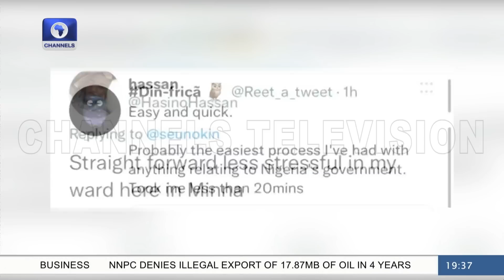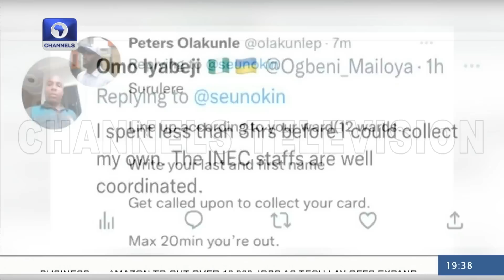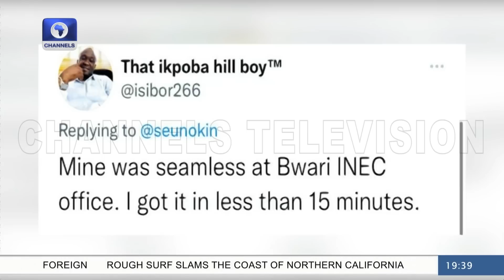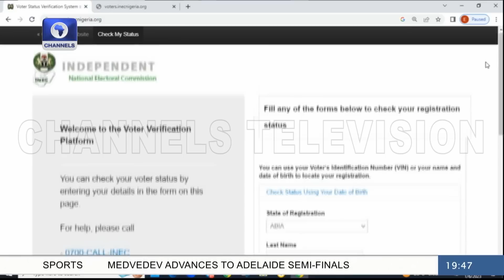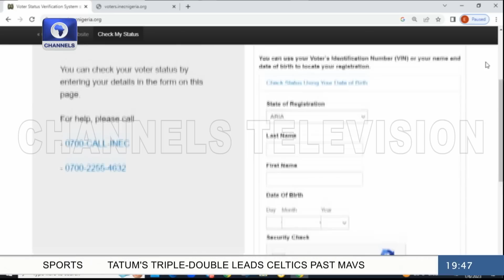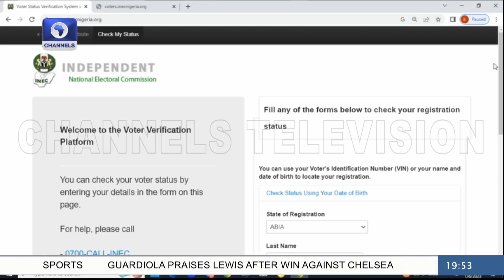Security Expert, INEC Official Review Nigeria's Readiness For General Election | Politics Today